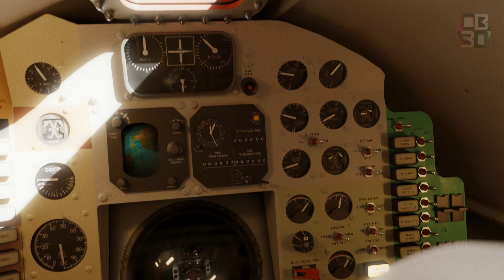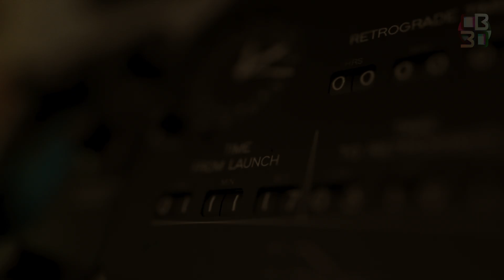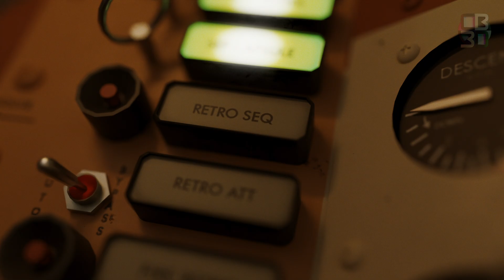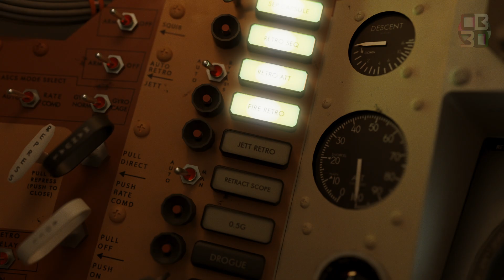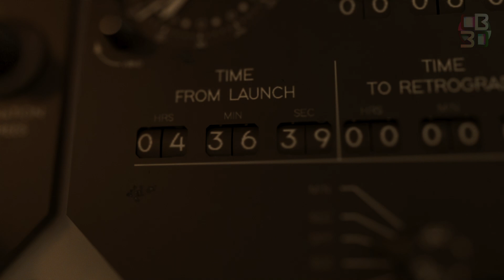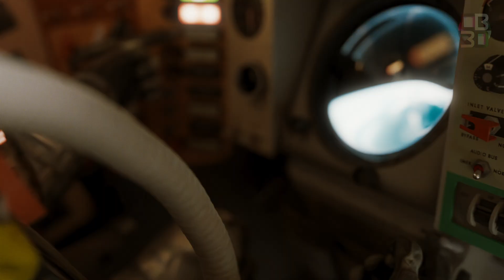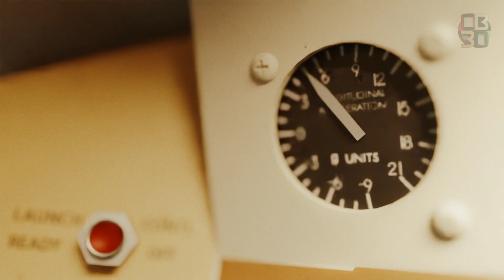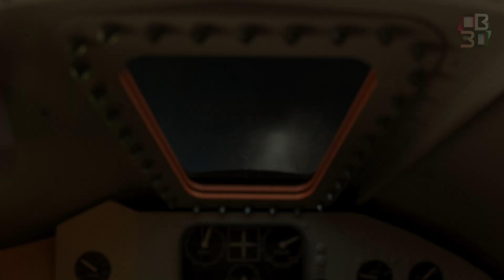Friendship 7 Flight Animation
On February 20, 1962, Astronaut John H. Glenn Jr. became the first American to orbit the Earth. After two sub-orbital hops made by Alan Shepard and Gus Grissom, Glenn rode atop the far more powerful Atlas booster during a 4-1/2 hour mission during which he made three orbits of the Earth.

Despite several technical issues throughout the flight, Mercury-Atlas 6 (known better by the callsign Friendship 7) was a resounding success and massive leap forward in the American space program.

Special Thanks to my Patrons:
John Barlow
Marcus House
Grace